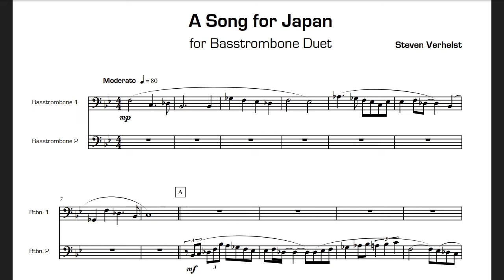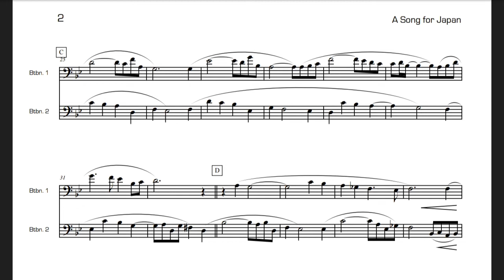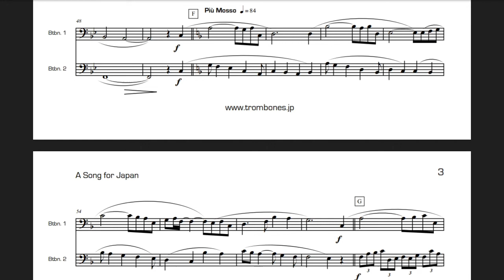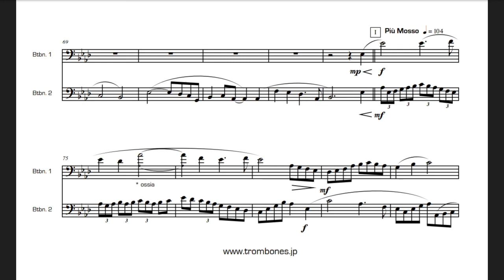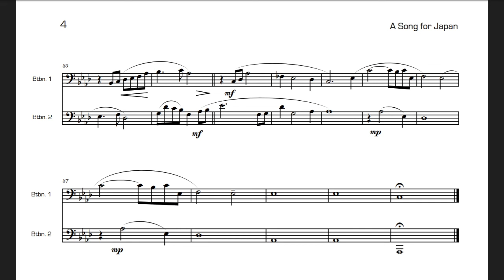Song for Japan Duet Trombone Sheet Music - Steven Verhelst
Song For Japan Duet Trombone Sheet Music